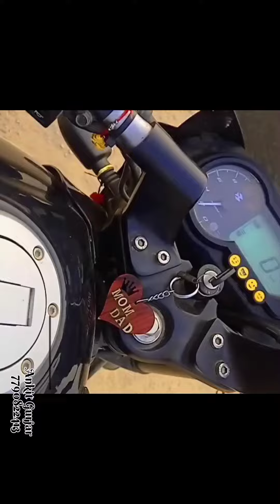बडोद कि बावडी ⛲ Ankit Gurjar